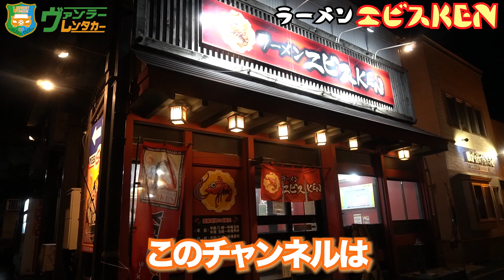【八戸グルメ】海老の旨味がこれでもか！極旨 海老みそラーメンが人気のオススメらーめん店【エビスKEN】【青森県八戸市】【ラーメン巡り】【青森飲食店】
〜ラーメン　エビスKEN〜
住所：青森県八戸市根城字馬場頭3-14
営業時間：〔月・水～土〕11：00～15：00
　　　　　　　　　　　　17：00～21：00
　　　　　〔日・祝祭日〕11：00～20：00